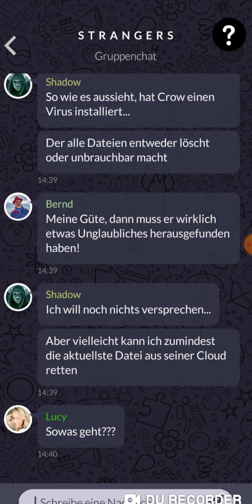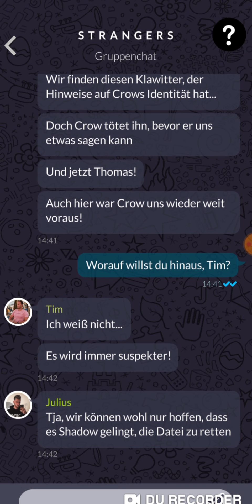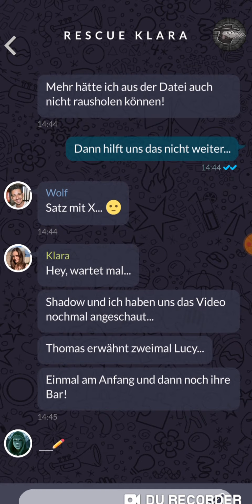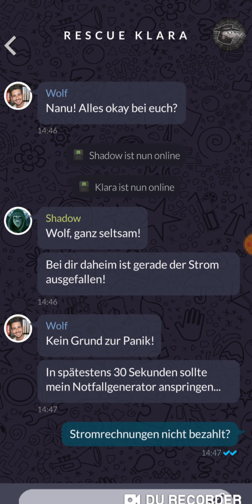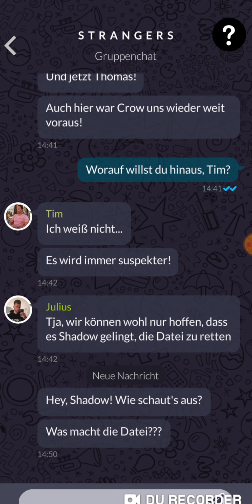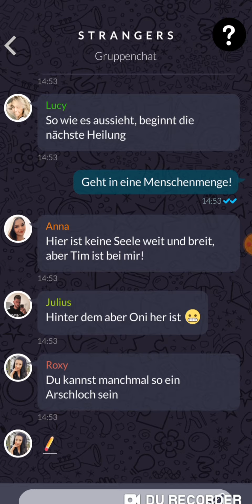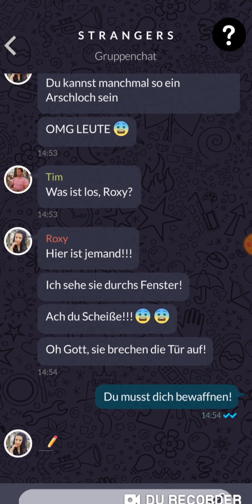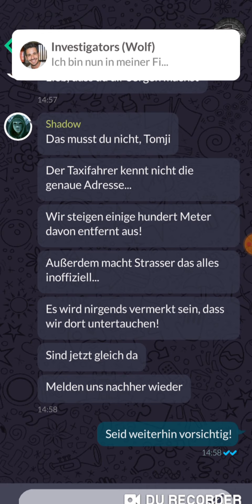THE HEALING ☆TEXT THRILLER☆ 079 - Bye Roxy